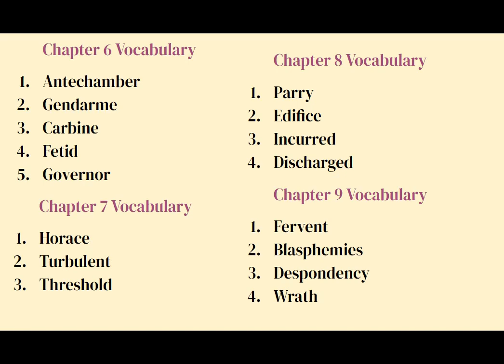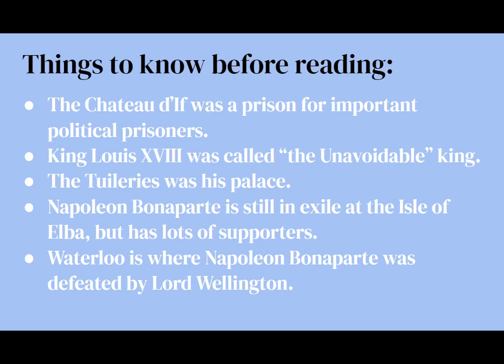An English Teacher Reads The Count of Monte Cristo - Bantam Abridged - Ch. VI - IX - (Ch. 6-9)